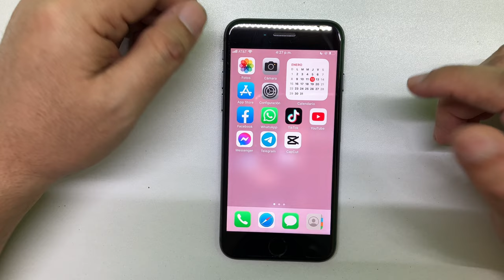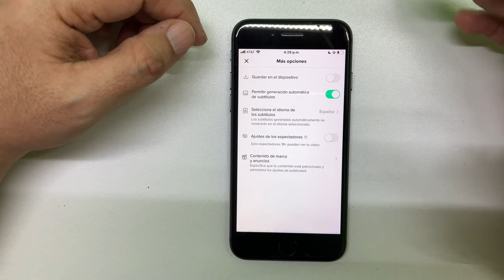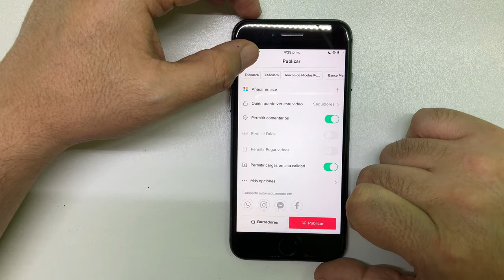Como hacer que tiktok NO me guarde una copia de los videos que subo /(GUARDA UNA COPIA CON SU LOGO😡)